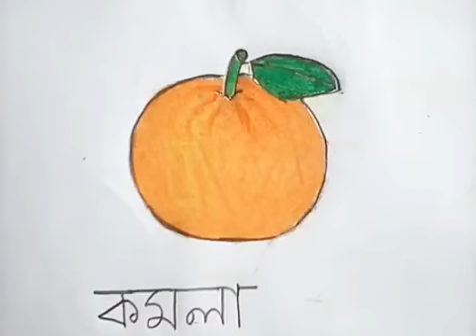How to draw an orange easy|| সহজে কমলা আঁকার নিয়ম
How to draw an orange easy|| সহজে কমলা আঁকার নিয়ম|| How to draw an orange easy|| orange drawing step by step